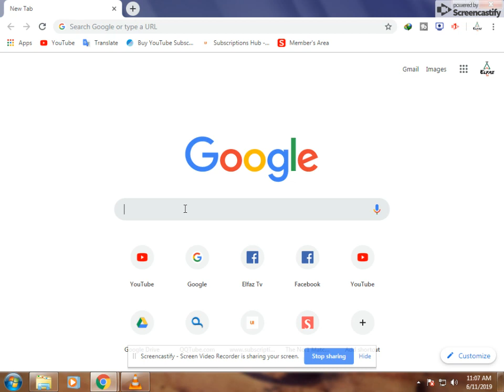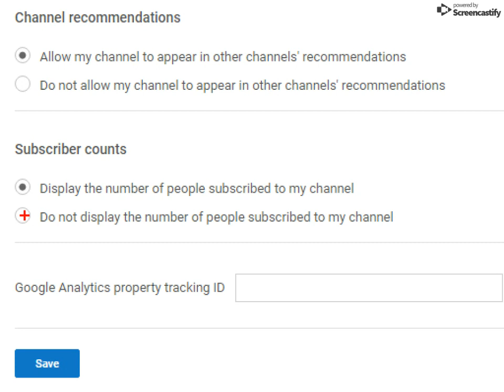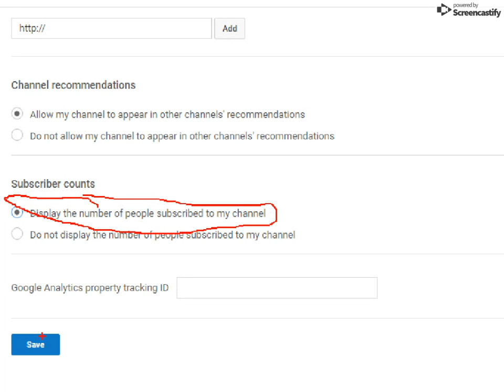How To make YouTube Subscribers Private and Gain Daily Subscribe Automatic on Youtube ?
FALLOW ME ON SOCIAL MEDIA NETWORK!!!
Dear Followers, Thank  You To join me At Youtube,  Please Like, Shear and Comments,
   " DO RIGHT NOT EASY "

how to hide subscriptions on youtube,